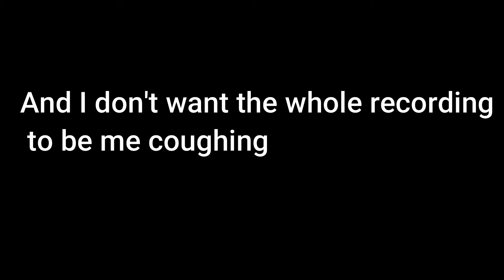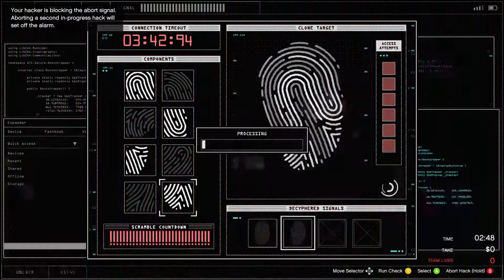Gta V casino heist (No mic)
Sorry for no mic i was sick